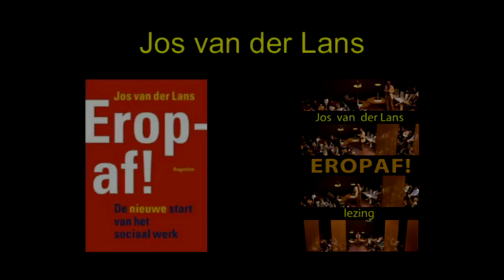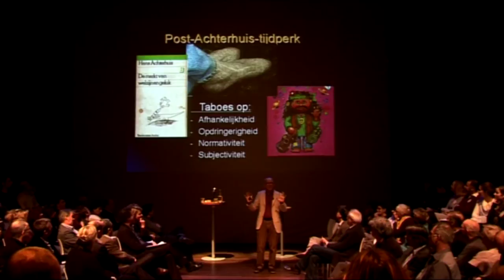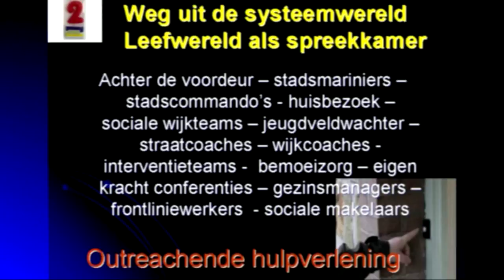Trailer, EROPAF! van Jos van der Lans